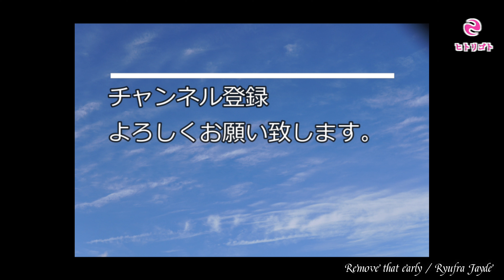ちょい足し遊び#12【Ceriatone Centura Matte Gold Picture】編①-2【Randall Satan 100W Ola Englund Signature Head】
今回も【Randall Satan 100W Ola Englund Signature Head (6L6+KT88)】のProfiles（Choptones）にちょい足し遊び。
※操作性重視の為パッチ名を一部変更しております。

使用ギターは、PRS custom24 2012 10TOP  BONNIE PINK

FRONT PU：THE MULE（Bare Knuckle Pickups）

○休憩チャン